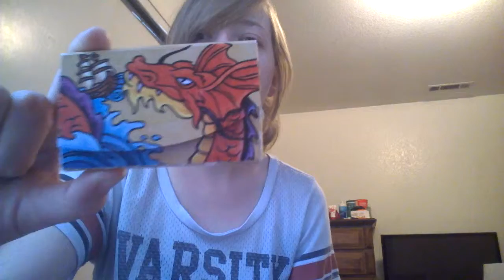Ive Been Exhausted and Sick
Hey Youtubers

Main Channel:
(also check out Jen GC)24

Twiiter @Jaguar52401,

Other Channels, Websites coming soon!!